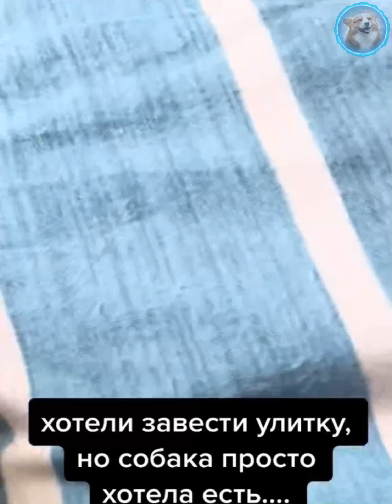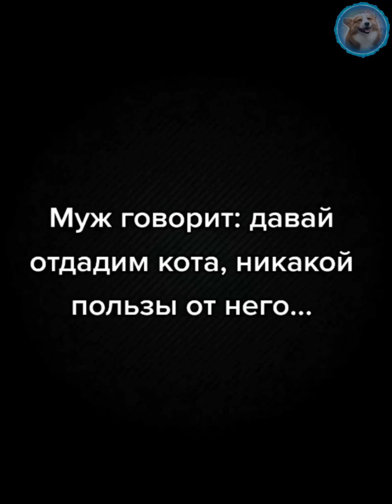Funny cat videos and dogs😆 Funny animal videos - Funny Animals 198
Funny animal videos - funny cats and dogs!
Welcome to Happy Dog! Here you can enjoy the funniest and cutest animals on the planet!
Funny animals (funny cats, dogs) will not let you get bored and cheer you up for the whole day! 🥰

Happy Dog is a channel containing collections of funny video: funny cats, dogs, and many other funny animals. The channel was created to bring even more positive and joyful moments into your life!

Funny cat videos, parrots, dogs, horses, rodents, kittens, puppies, squirrels and many other funny animals - Only the best funny video on the channel! Funny cats and dogs are always here on Happy Dog!